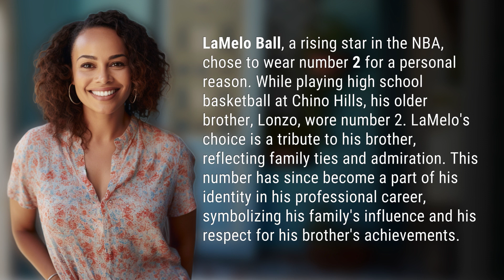Why does LaMelo wear 2?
The Meaning Behind LaMelo Ball's Number 2 Jersey 👉 LaMelo Ball's Number 2 Jersey 👉 Discover the heartfelt reason why LaMelo Ball chooses to wear the number 2 jersey, paying tribute to his older brother and showcasing the importance of family in his basketball journey.

Laura S. Harris (2024, January 22.) Why does LaMelo wear 2?
    🌐 AskAbout.video